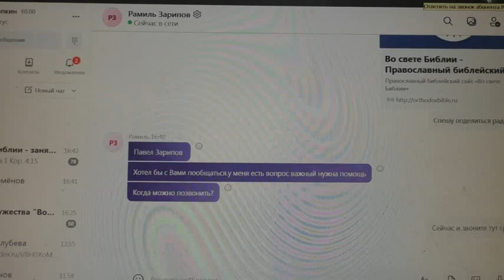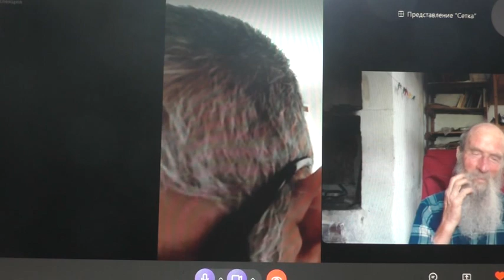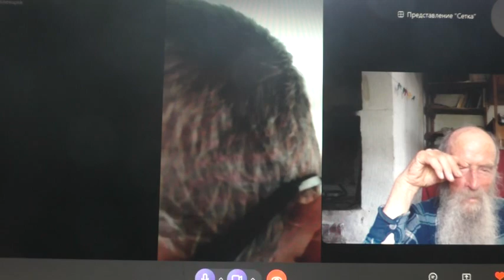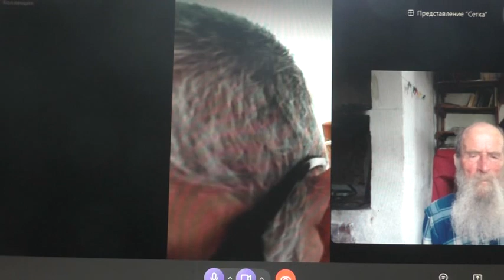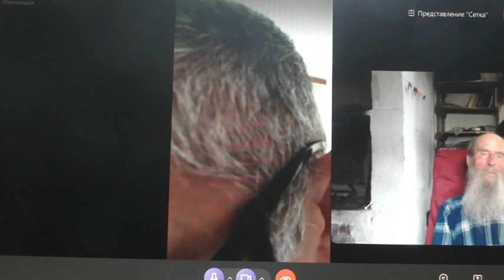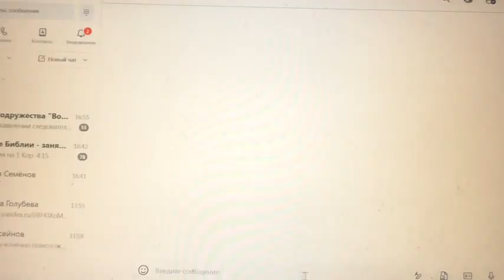Желание образовать общину есть, а на деле... 10 0 8 2022